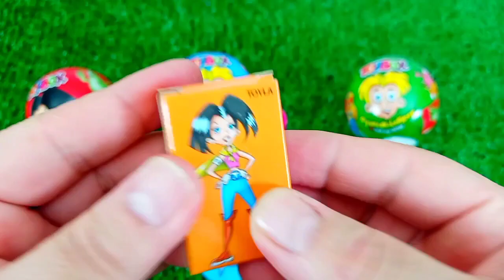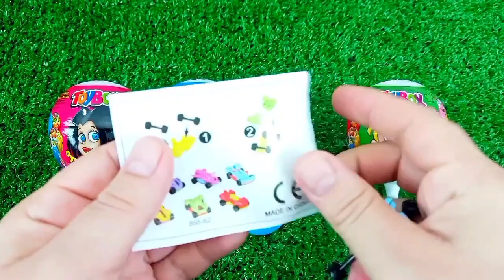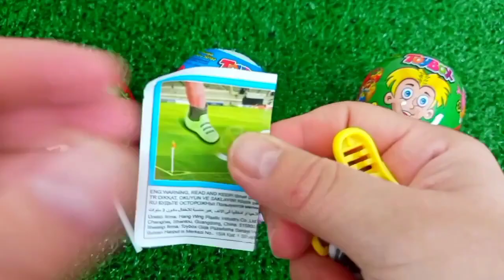Satisfying, Candy Unboxing video, Asmr Lollipops and Sweets ASMR Opening - Yummy Rainbow Lollipop